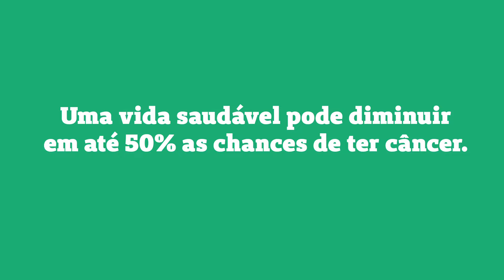Dicas de como fazer a bateria do seu celular durar mais.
Para 2016, estima-se quase 600 mil novos casos de câncer no Brasil. Apesar dos números preocupantes, é possível diminuir em até 50% as chances de ocorrerem e o cuidado é o fator determinante na prevenção.

E você cuida do seu corpo como cuida das suas coisas?

Uma das formas de diminuir as chances da ocorrência do câncer é levando uma vida com hábitos saudáveis. É comprovado que atividades físicas e alimentação saudável são fundamentais para reduzir as chances de ter câncer.

Por isso, a nova campanha da Central Nacional Unimed visa lembrar a importância de uma vida com mais saúde.

Às vezes, damos mais atenção para as coisas menos importantes do que damos para o nosso corpo. A campanha nos convida a mudar de atitude e cuidar do que realmente importa: a saúde. E assim, ter uma vida mais leve e tranquila para poder cuidar do que quiser.